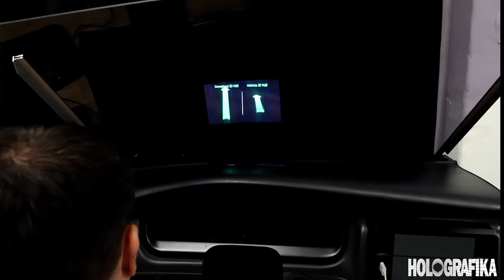HoloVizio Head-Up Display